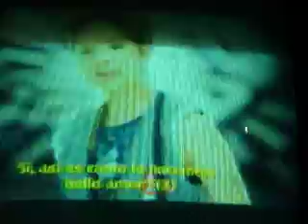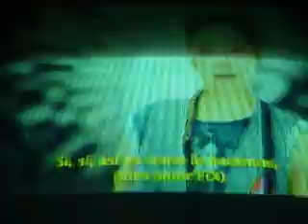f(x) - Nu Abo en Top latino 160510(canal5 - Panameicana)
Hola!
Esta vez Top latino puso la canción f(x) Nu Abo.
Como 100pre otra vez me tomó de sorpresa esta vez estaba cambiando de canal y justo salía por eso no sale bien la primera parte y esa raya negra que siempre aparece en la tv me tiene arta :@ (por cierto ese grito es de mi hermanita que es fanática de f(x) y de otros grupitoz más y tan solo tiene 6 añitos)
Pero bueno, si quieres que top latino ponga más músicas koreanas entra al blog de Patricia y has tus pedidos ahi para que puedas verlo en el canal-5 (Panamericana)